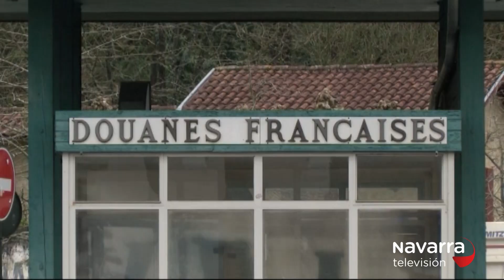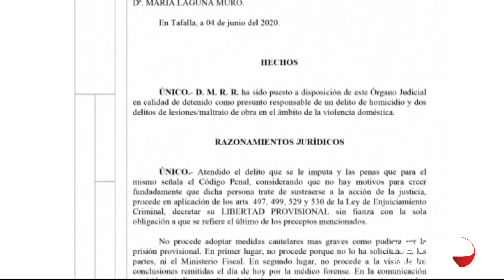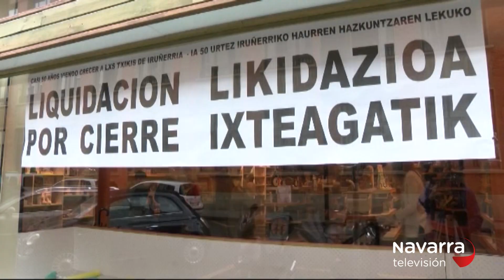Noticias de Navarra 20:30h 04/06/2020